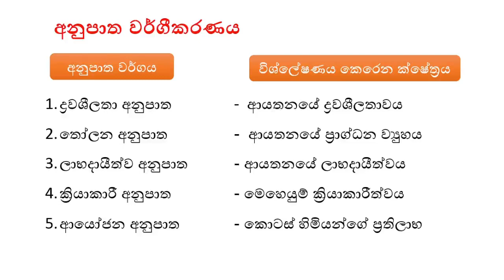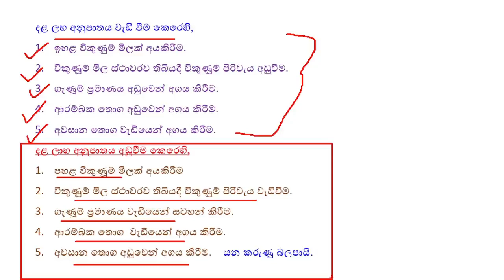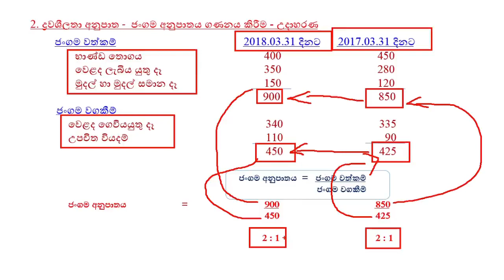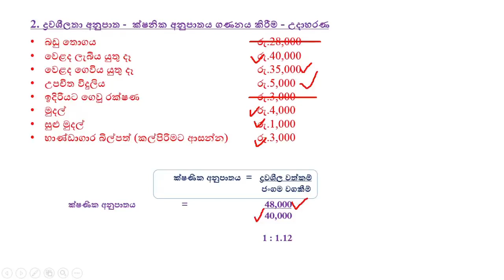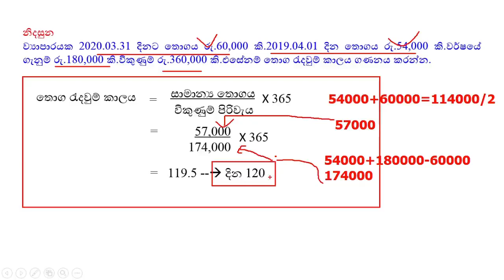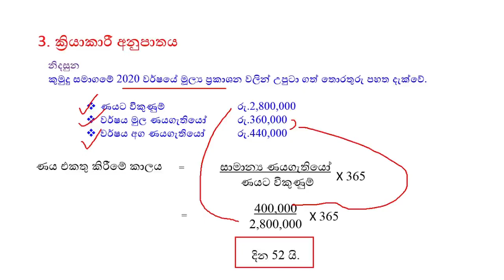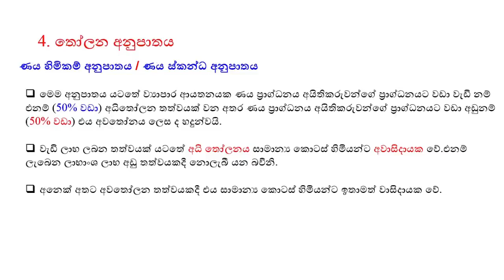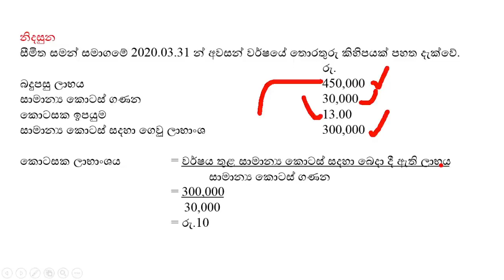ගිණුම්කරණ අනුපාත විශ්ලේෂණය | Accounting Ratio Analysis